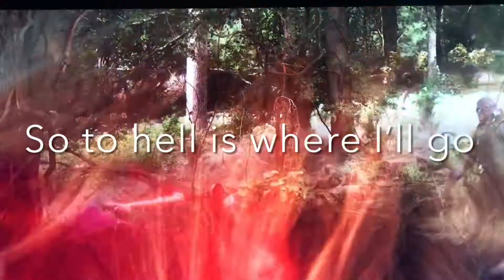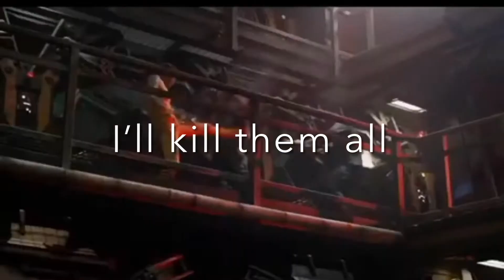Marvel Hip To Be Scared